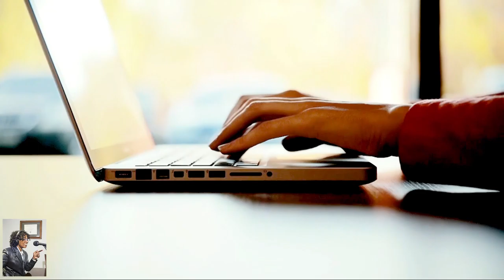provided by Olay Summer Skincare Tips